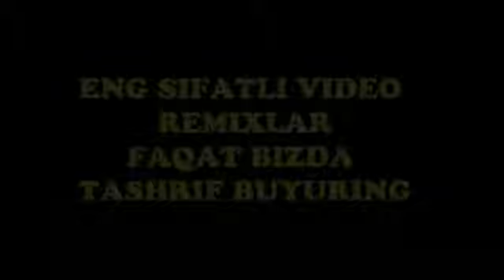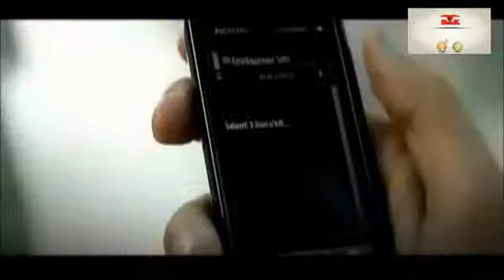Azik 3 Kun Official HD Video New 2011